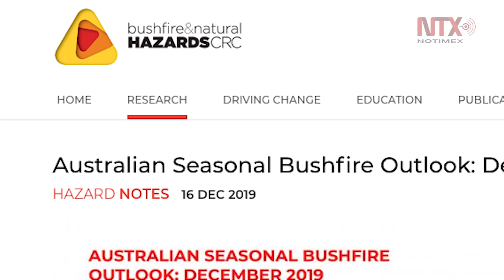Incendios se intensifican en Australia NASA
La Administración Nacional de la Aeronáutica y del Espacio presentó imágenes actualizadas de los incendios forestales en Australia.